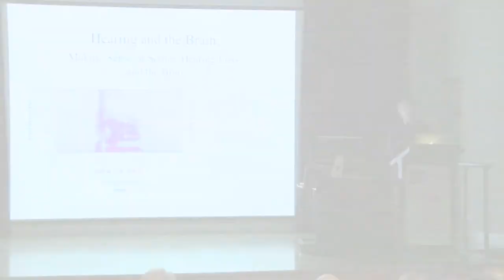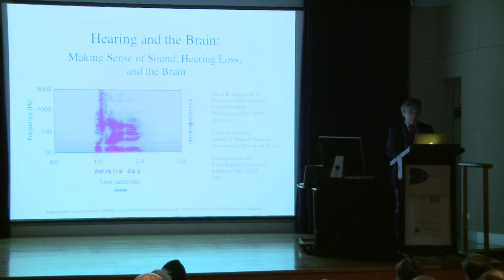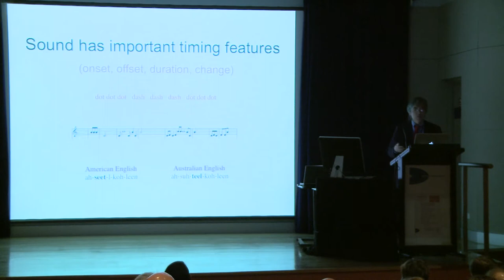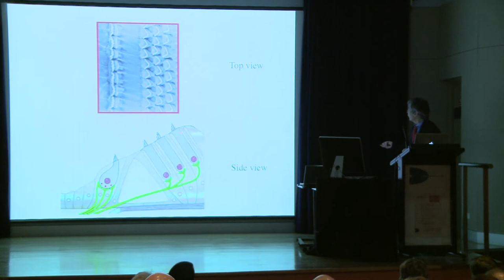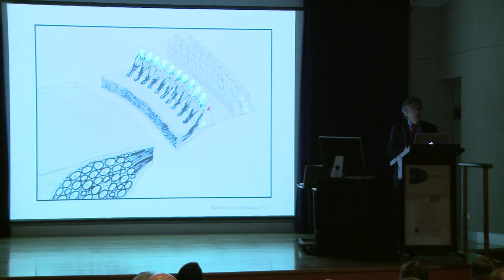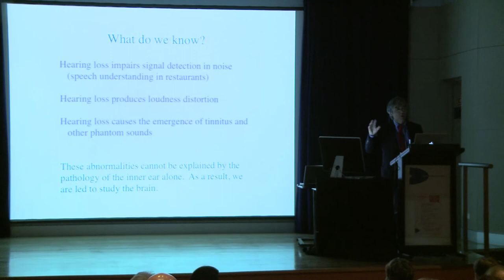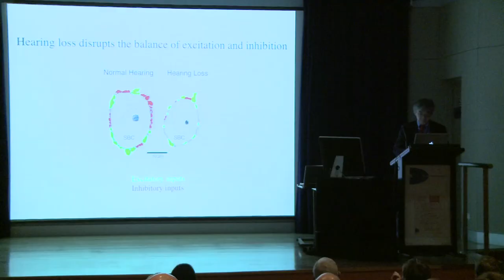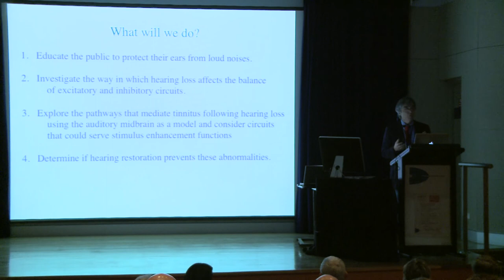Hearing & the Brain: Making Sense of Sound, Hearing and the Brain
Prof David Ryugo - Hearing and the Brain:  Making Sense of Sound, Hearing Loss and the Brain
Hearing Awareness Week open day 2013.